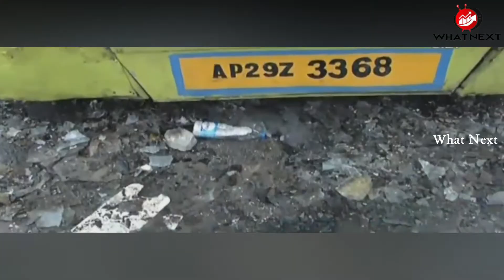వరంగల్ బస్సు డిపోలో అగ్ని ప్రమాదం..ఎలా జరిగింది?...|| By What Next || Politics..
Major Fire Accident In Warangal Bus Depot| 5 TSRTC Buses Gutted In Fire|...||  By What Next || Politics...